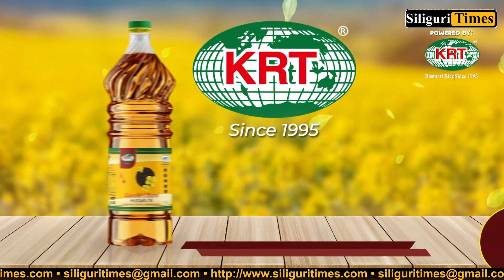Wild elephant from Baikunthpur forest enters residential area in Siliguri (Bangla)